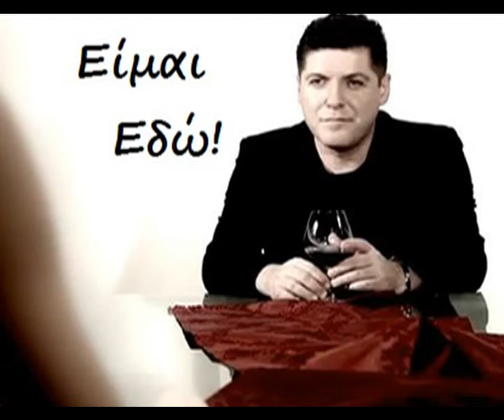Όμορφα Λόγια_Δημήτρης Γιώτης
Στίχοι: Δημήτρης Γιώτης
Μουσική: Τάσος Μπλάθρας & Δημήτρης Γιώτης
Από το Άλμπουμ: ΠΟΣΟ Σ'ΑΓΑΠΩ (2012)

Μόνος μου πάλι ξανά προχωρώ,
πέρασα δύσκολα μα είμαι εδώ.
Ξαναγεννήθηκα πολλές φορές,
πήρε η ζωή μου χιλιάδες στροφές.

Όμορφα λόγια μου είπαν πολλοί,
ήρθαν σαν φίλοι μα ήταν εχθροί.
Πέρασαν, έκλεψαν λίγη καρδιά
και με πουλήσαν σε μία βραδιά.

Έφτασα τόσο κοντά στον γκρεμό,
πόνεσα, έκλαψα μα είμαι εδώ.
Έπεσα κάτω μα οι φίλοι αλλού,
ξανασηκώθηκα κι είμαι παντού.